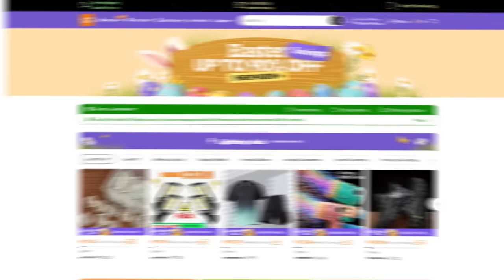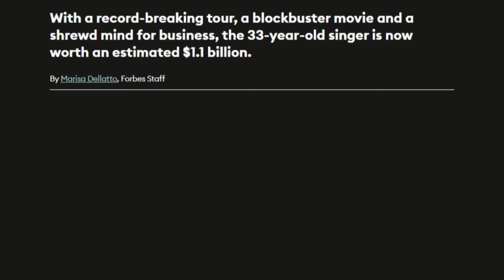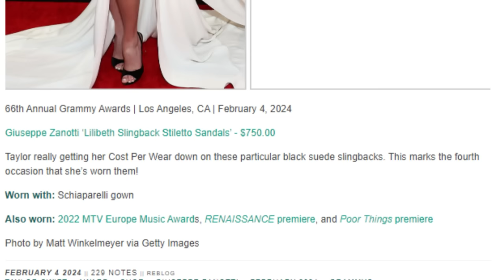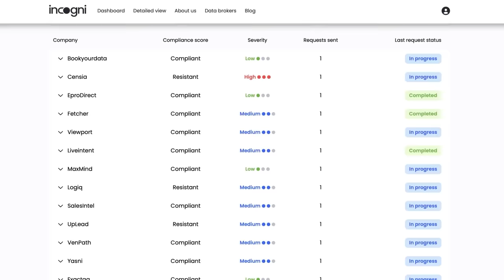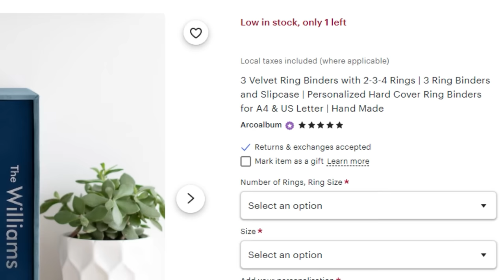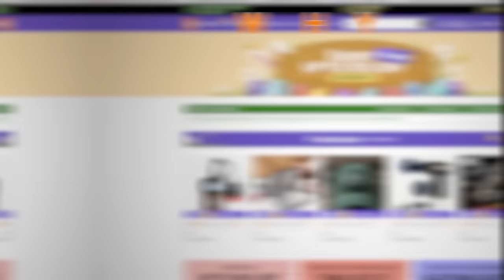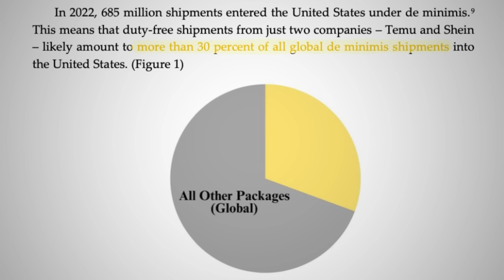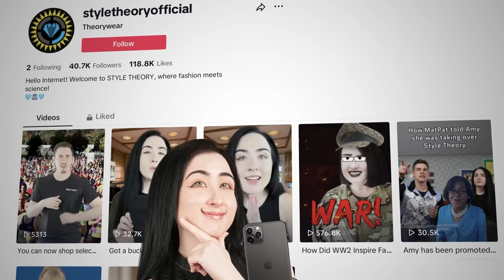I Shopped Like a BILLIONAIRE on Temu | Style Theory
If you watched the Super Bowl, then you saw a whole lot of Travis Kelce, incredible coverage on Taylor Swift, and a very questionable ad on Temu. You probably remember the ad well, right? Temu: shop like a billionaire. It played, like, 500 times throughout the game. But can you _actually_ shop like a BILLIONAIRE on Temu? If FaZe Rug, HopeScope, Mia Maples, and the hundreds of other YouTuber videos have shown us anything about the brand, the answer is a strong NO. But we had to find out for ourselves. Will we walk around looking like tech moguls Elon Musk, Mark Zuckerberg, and Mark Cuban? Can we strut in a dress as expensive as Taylor Swift’s? Or will the Temu dupes make our space look like Kim Kardashian’s Sknn office decor with a bunch of Donald Judd dupes? C’mon, loyal Theorist, let’s shop like billionaires!

*Join Our Other YouTube Channels!*
*Credits:*
Writers: Amy Roberts and Mike Keenan (The Pokémon Biologist)
Editors: Gerardo Andrés Mejía Torres, Jerika (NekoOnigiri), Koen Verhagen, Pedro Freitas, and Dom Sealion
Sound Designer: Yosi Berman